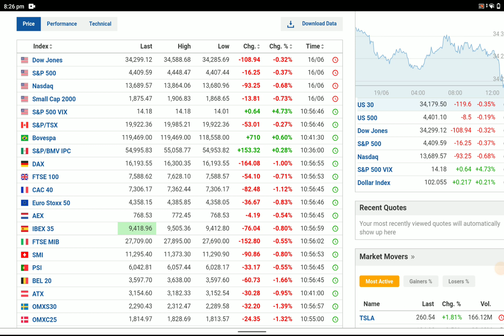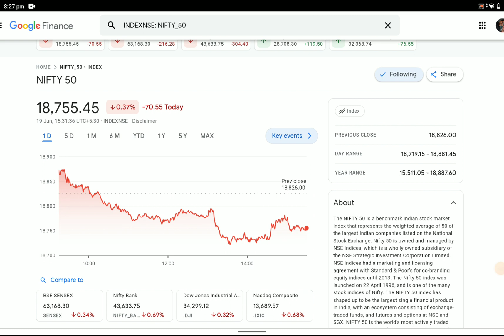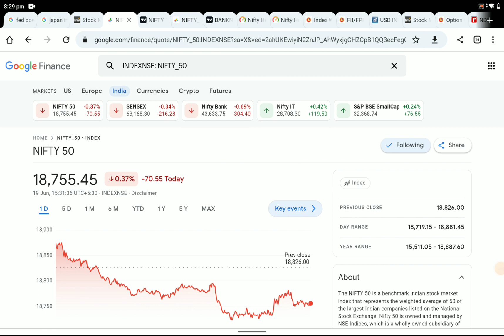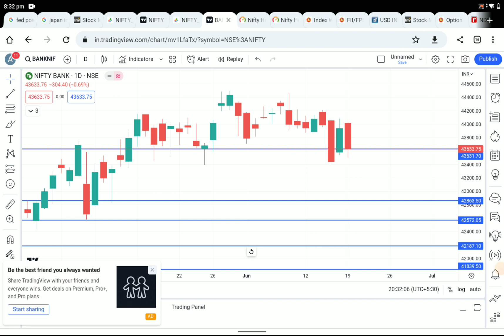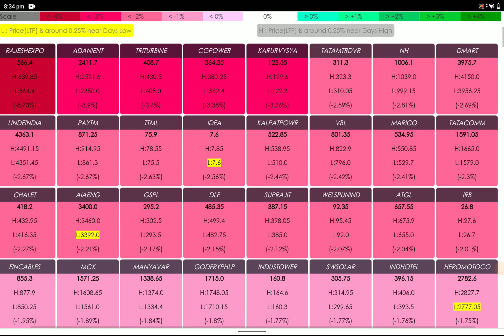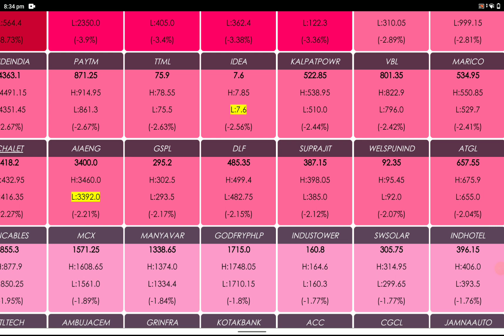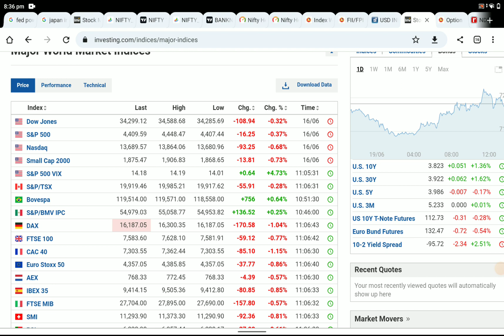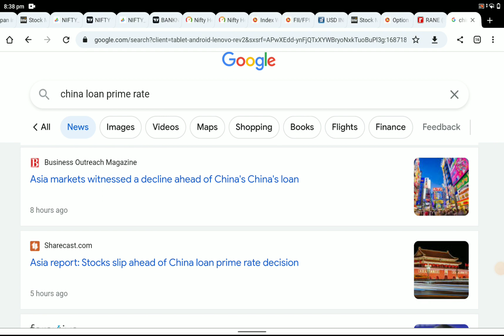ಆಲ್ ಟೈಮ್ ಹೈ ಬಳಿಯಲ್ಲಿ ಪ್ರಾಫಿಟ್ ಬುಕ್ಕಿಂಗ್ !